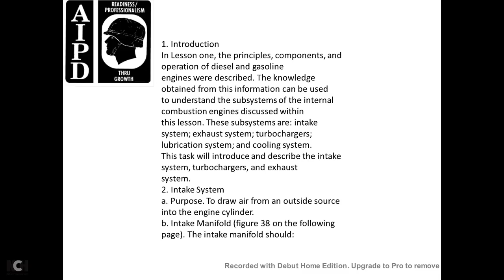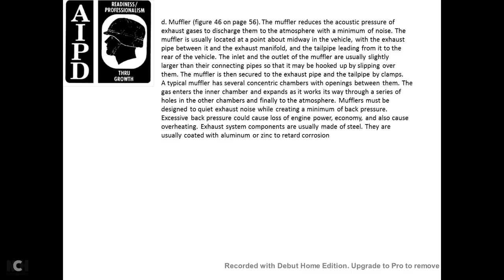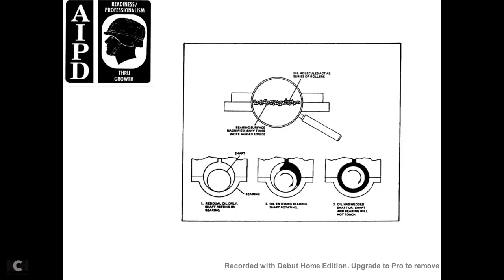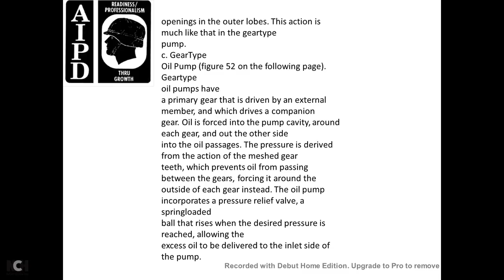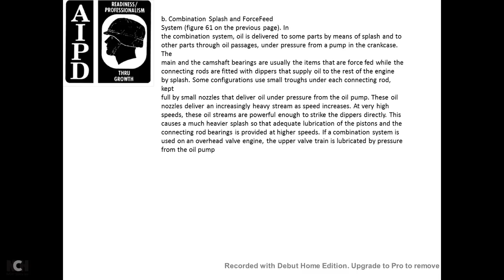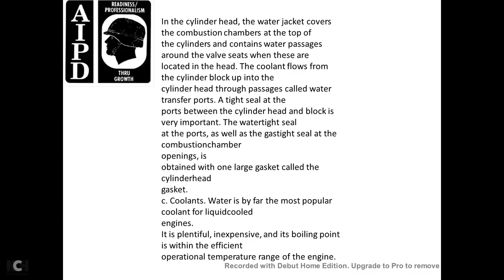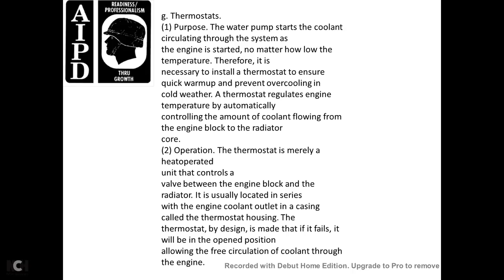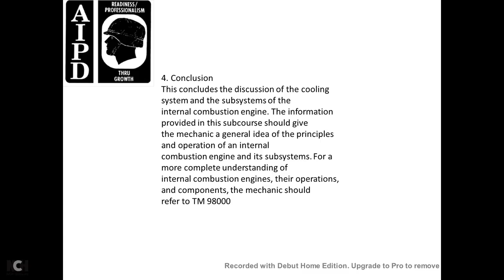AIPD PRINCIPLES OF INTERNAL COMBUSTION ENGINES PART2